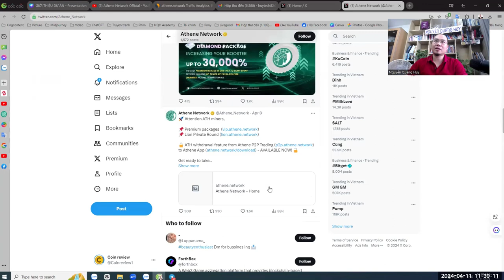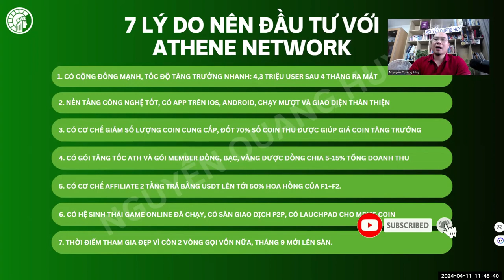7 Lý do nên đầu tư với Athene network - Nguyễn Quang Huy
7 Lý do nên đầu tư với Athene network - Nguyễn Quang Huy
ATH Athene Network là gì? Tổng quan dự án Athene Network
Mã mời: 63236333a8ce
Dự án đào coin hot x100 giai đoạn đầu thị trường.
Tốc độ tăng trưởng kinh khủng, hơn 4 triệu tài khoản chỉ sau 3 tháng triển khai.
ATH dự sẽ là dự án với lượng cộng đồng toàn cầu tăng trưởng thần tốc nhất 4 triệu người dùng sau 3 tháng
👉 Trang X ( Twitter ) đã lên tích vàng uy tín toàn cầu .
👉 Quý 3/2024 list sàn Okx , binance khi đạt 40 triệu người dùng .
👉 Sàn giao dịch P2P thanh khoản ATH .
👉 6000 game và các trải nghiệm người dùng ATH .
👉 Nhiều shop online lớn Châu Âu chuẩn bị add dùng ATH đổi hàng hoá tiêu chuẩn Châu Âu ship toàn cầu .
🗽 ATH với cách vận hành nền kinh tế đem lại 3 giá trị :
👍Quyền lợi gói đào và hiệu quả tối ưu lợi nhuận .
👍Người phát triển đảm bảo quyền lợi tốt nhất .
👍Dự án nó nguồn thu để phát triển đa dạng hệ sinh thái cho người dùng ko áp lực đầu tư lớn trả lãi cao như các dự án Đa Cấp .
📲 Dự án bền vững giúp xây dựng cộng đồng có tính ứng dụng thực tế .

Lên CH Pay hoặc App Store tải ngay ( Athene network )
Mã mời: 63236333a8ce

🤖 Các gói đào Coin ATH :

🚀 Gói đào Free
🚀 Gói đào 3$ (tăng sức mạnh đào 300%)
🚀 Gói đào 30$ (tăng sức mạnh đào 4000%)
🚀 Gói đào 99$ (tăng sức mạnh đào 11000%)
🤖 Tăng sức mạnh đào bằng ATH .
⛏️40ATH(booster400%)
⛏️100ATH (booốter1000%)
⛏️ 300 ATH(booốter4000%)

Mã mời: HNlAeYyytT

Một số link hữu ích về dự án ATH Athene Network:

Trang web chơi game (Không dành cho người Việt Nam)
Đăng ký mã: 63236333a8ce

Mã mời: HNlAeYyytT